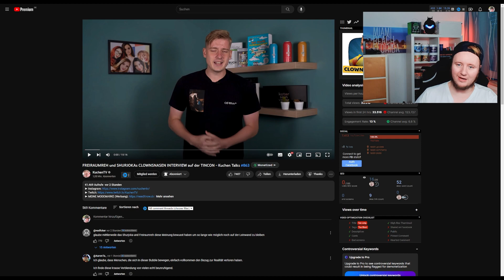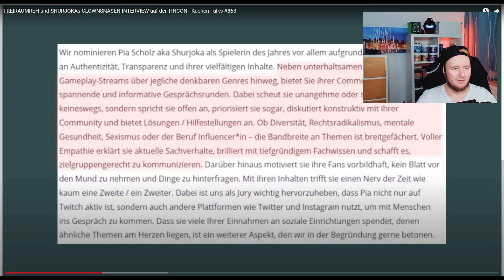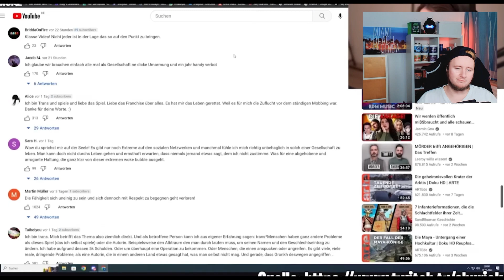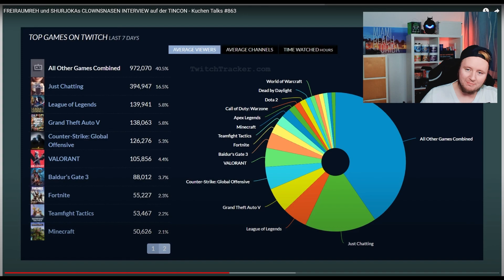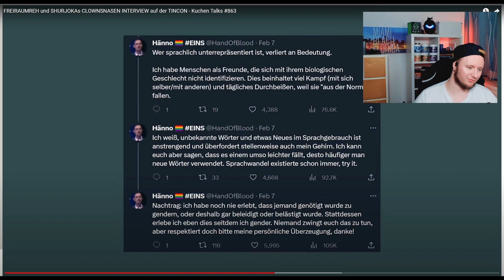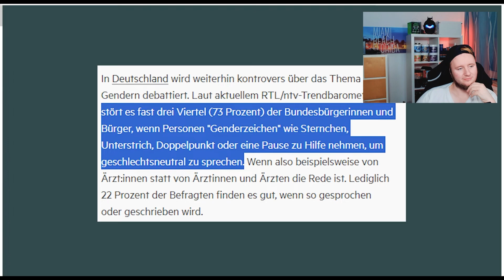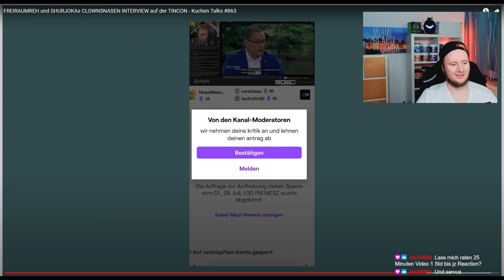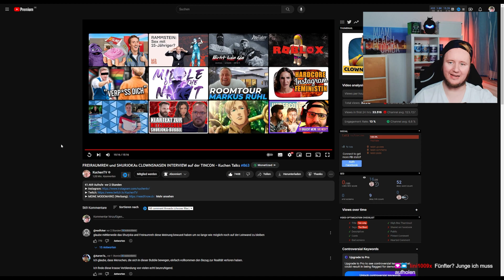TINCON mit Shurjoka & Freiraumreh - KuchenTV dreht durch | #142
Immer wieder schaffen es Shurjoka und Freiraumreh sehr seltsame Aussagen zu treffen und Tim alias KuchenTV zeigt es auf. Mir fehlen langsam die Worte dazu, aber Arbeit ist Arbeit und manchmal sollte man auch sowas anschauen. 😏 Seid aber, egal was ist, freundlich und betreibt keine Hetzte oder verbreitet Hass. Wir sind doch gute Menschen oder?

. 32% 323/1K

Letzter Spender:
Zum Spenden-Link, falls ihr mich unterstützen wollt: 😘
Hier ist das Motto "Return of Investment", also wir verbessern unsere Technik und sonstige Sachen. 😉

48 Views - Oct 30, 2023

Dienstag, Donnerstag und Sonntag ab 20:15